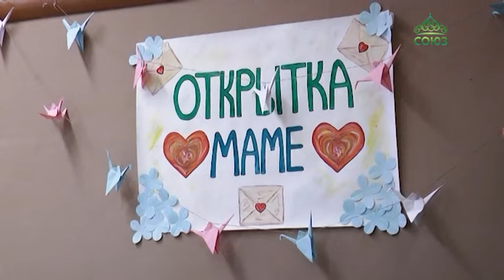Социальная акция «Открытка маме» на Бассейной улице в Санкт-Петербурге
В Северной столице, в Межвузовском студенческом городке на Бассейной улице, прошла социальная акция «Открытка маме». Событие было приурочено к празднованию Дня Матери, традиционно отмечаемому в последнее воскресенье ноября.